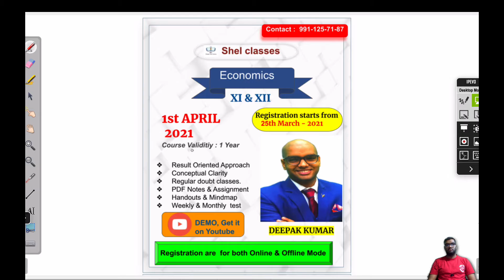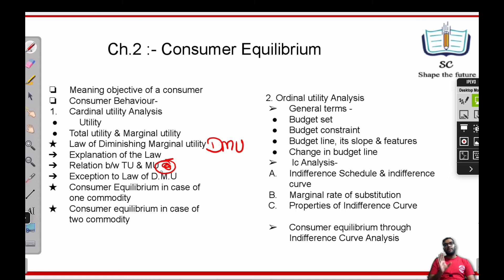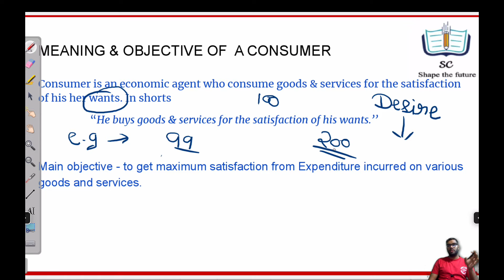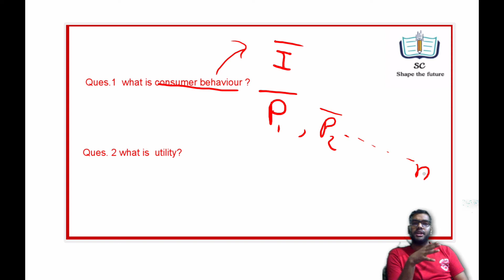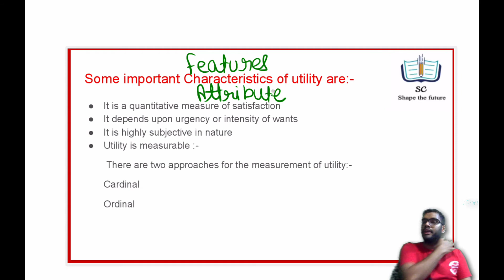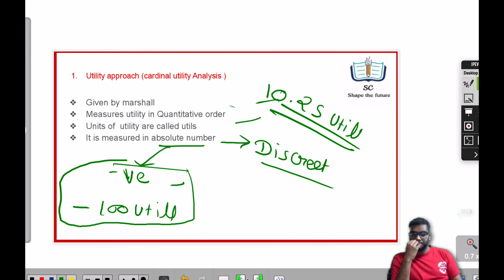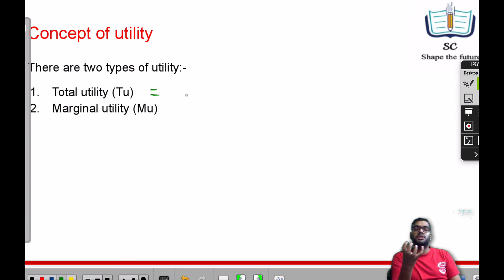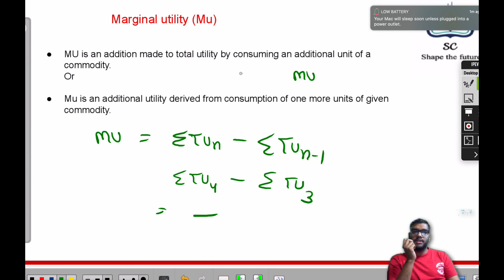Class 11 : MICRO ECONOMICS | Consumer's Equilibrium | Detail Explanation with Concept Clarity | DEMO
free classes
free paid classes
best commerce lecture
detail explanation

Hello Dosto!!!
We are back with another lecture

You can Watch our Latest Lectures

                                        Team “Shel Classes"